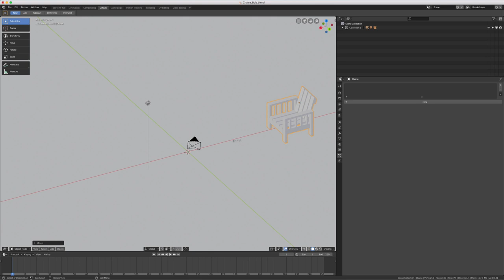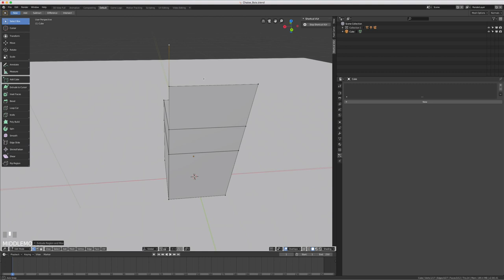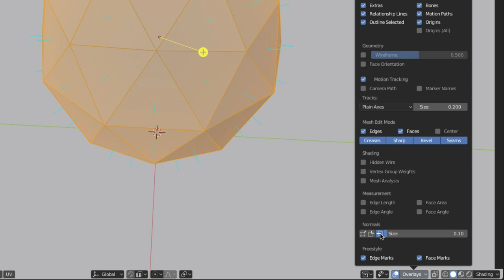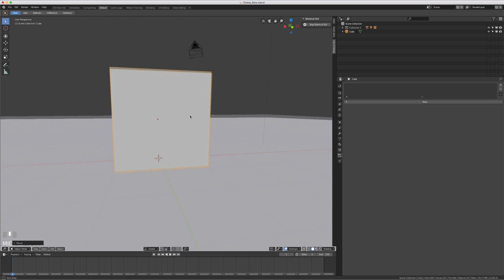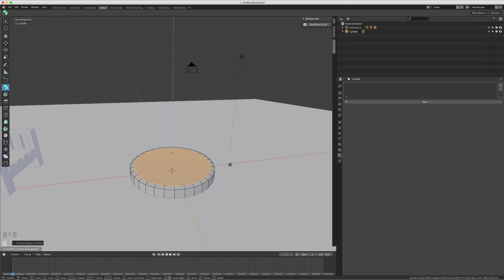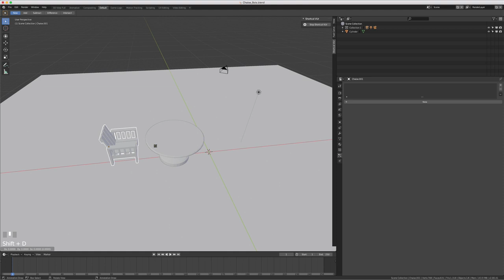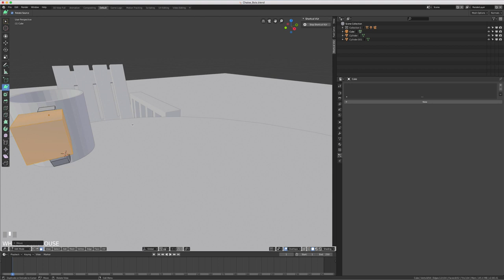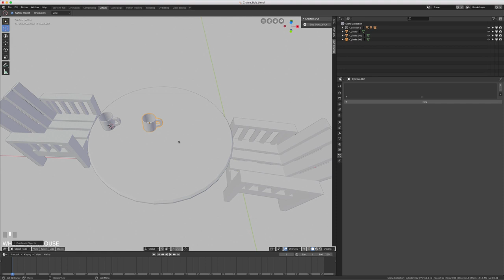Blender 2.8 - 15 - Extrude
Sur cette vidéo, nous allons apprendre à utiliser la fonction extrude, nous verrons quatre type d' extrude différents, on aura:

- Extrude par région
- Extrude le long des normals
- Extrude individuel
- Extrude selon le curseur de votre souris.

Nous finirons par la création d'une table avec deux verres afin de mettre en place une scène.